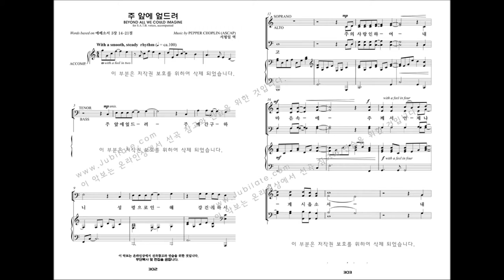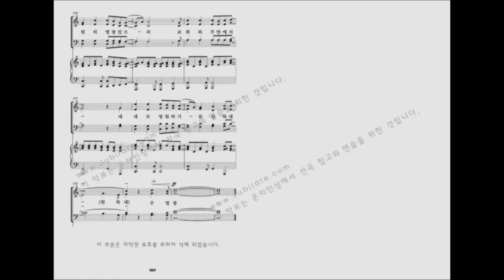[유빌라테 명품성가 29집] 32.Pepper Choplin '주 앞에 엎드려'